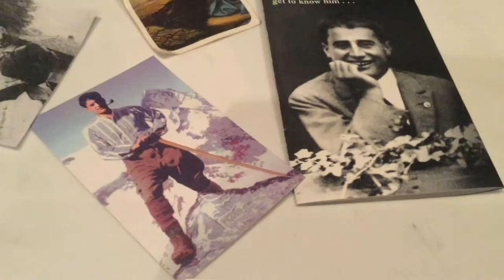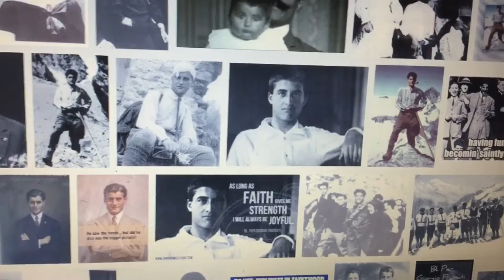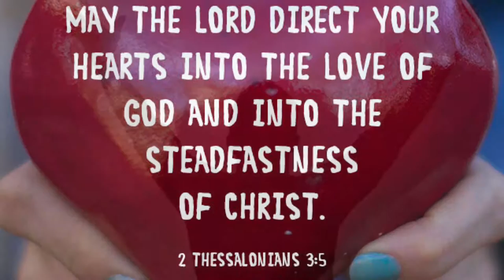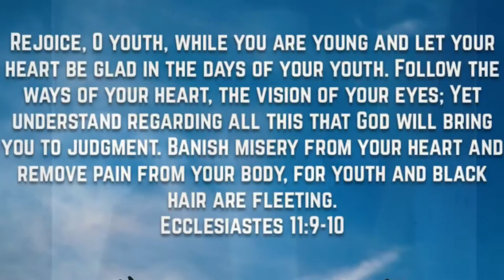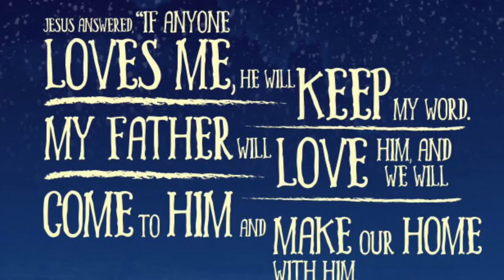The Life of Blessed Pier Giorgio Frassati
God bless you and Peace be with you! ☮🙏🏽👍🏼😇!